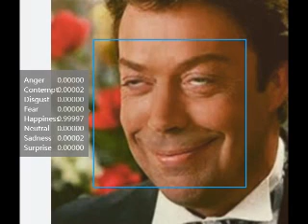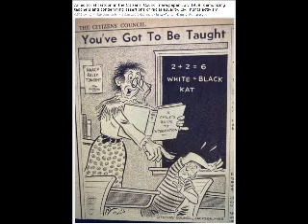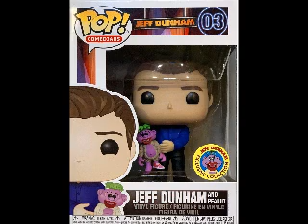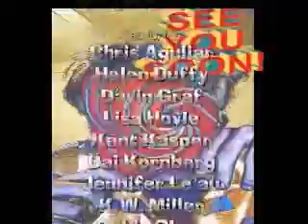neet podcast Winners and LOSERS - working on ME-SELF?